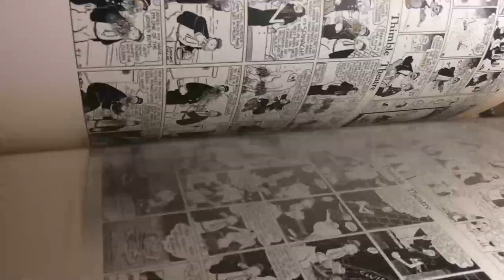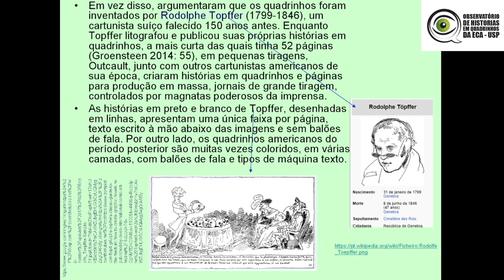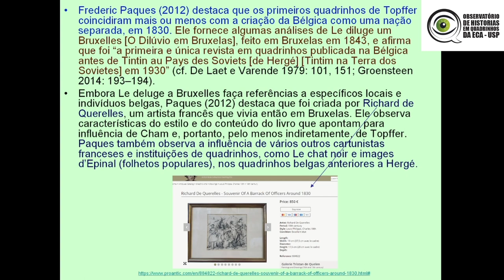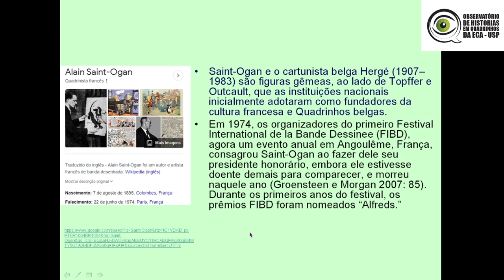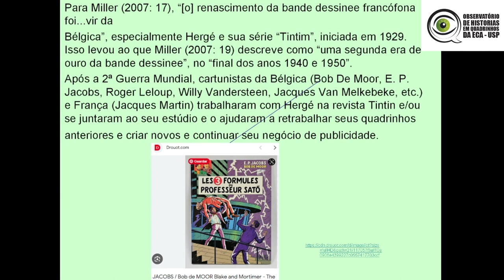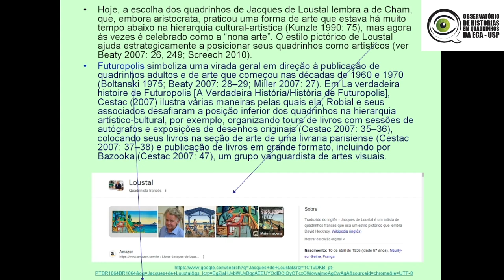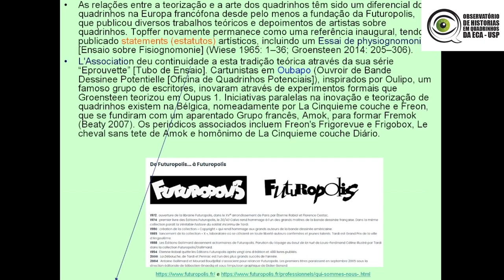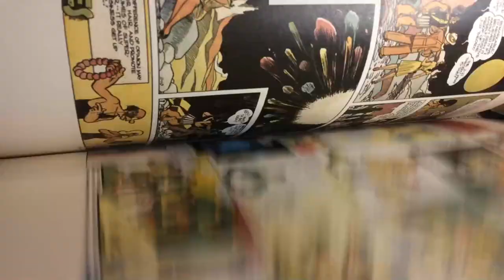39º Colóquio (parte 2): Os Quadrinhos franco-belgas - capítulo de Mark McKinney. Prof. Gazy Andraus.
Segunda parte do Colóquio Científico Virtual do Observatório de Histórias em Quadrinhos da USP realizado em 10 de novembro de 2023, das 20 às 22 horas.

Neste vídeo apresentamos:
Discussão do do livro The Routledge Companion to Comics, de Frank Bramlett, Roy T. Cook e Aaron Meskin (eds.), com a apresentação do capítulo “French and Belgian Comics", de Mark McKinney sendo realizada por Gazy Andraus.

Leia também, após ver o vídeo, o resumo com explicações mais detalhadas no Blog do Observatório: